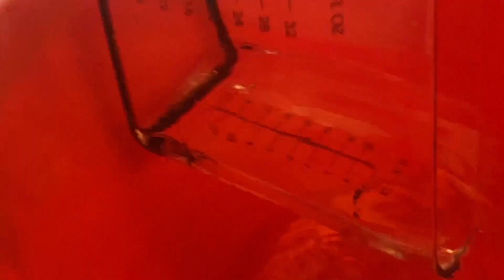Bak van vis schoonmaken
In deze video ga ik de bak van mijn vis kapitein iglo schoonmaken. Dat vond ik wel nodig van geeltje is 1 maand geleden dood gegaan, dus hij mocht van mij wel even wat nieuw vers water. Like ook! Doei kijkers tot de volgende video.